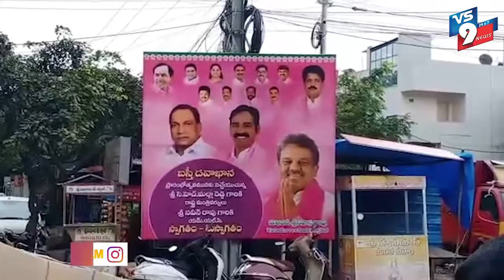బస్తీ దవాఖాన ప్రారంభించిన మంత్రి మల్లారెడ్డి ||VS9NEWS